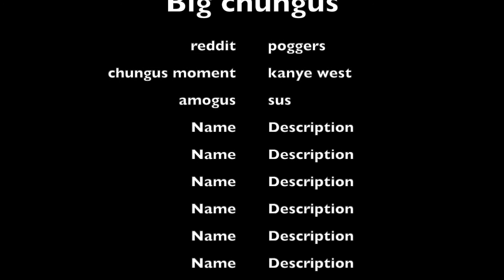BUBBY FT ARE BACK...